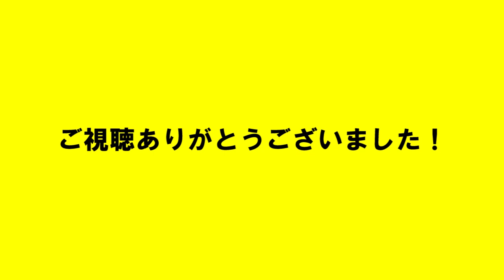雰囲気だけは仕事ができそうなビジネスマン【あるある】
ビジネスマンのネタみたいというリクエストを頂いたのでやってみました！！慣れないビジネス英語をたくさん使ってみました！笑

【今回の内容】
★しょっぴーのショートコメディ★
★ビジネスマンものまね★

【SNS関係】
・しょっぴー TikTok